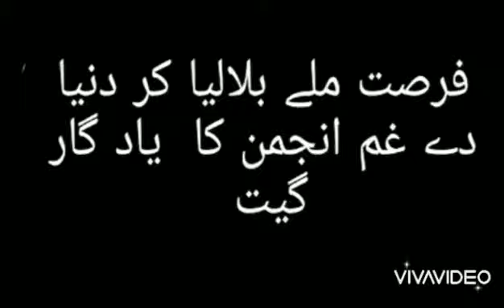Old Is Gold Noor jahan Song 2021